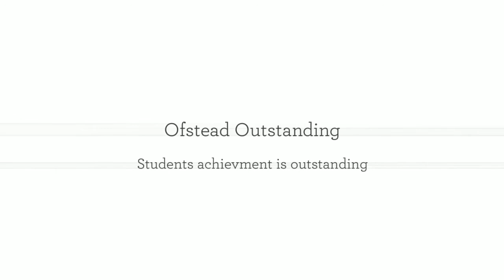Durham Federation 720 HD